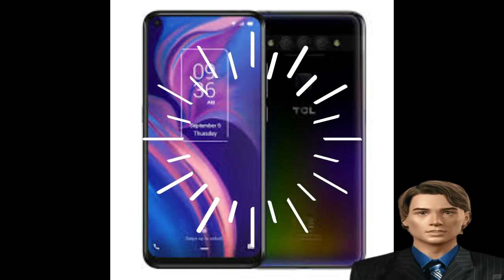Der Preis und die technischen Daten des wunderbaren TCL Plex-Telefons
TCL Plex

Preis und eine schnelle Überprüfung des Handys

TCL ist berühmt für seine weltweite Verbreitung, insbesondere auf Fernsehbildschirmen. Jetzt wird es auf Smartphones umgestellt, da TCL seine neuen Telefone für uns in Ägypten auf den Markt gebracht hat, um zu versuchen, das erste Telefon in dieser Klasse stark zu steuern Der Durchschnitt, der ihr erstes Telefon in Ägypten ist, ist das TCL Plex-Telefon. Schauen wir uns also an, wie TCL es versucht. Um auf dem ägyptischen Markt bestehen zu können, verfügt das Telefon über einen Snapdragon 675-Prozessor mit einem Lochbildschirm, dreifache Rückfahrkameras mit einem 3820-mAh-Akku und 18 Watt Schnellladung. Mit diesen Spezifikationen verdient es das Telefon, das beste in seiner Preiskategorie zu sein, und verdient es, insbesondere zu kaufen, wenn Xiaomi und Realme in letzter Zeit einen großen Teil des Umsatzes dominieren. Lassen Sie uns also die vollständigen Spezifikationen des TCL Plex-Telefons kennenlernen eine Überprüfung der wichtigsten Merkmale und Nachteile wie folgt.

TCL Plex Telefon Technische Daten: -
Unterstützt UKW-Radio und NFC.
Das Telefon hat Abmessungen von 162,2 x 76,6 x 8 mm bei einem Gewicht von 192 Gramm.
Die Haltbarkeit und Qualität der Materialien kommt vom Glas mit Aluminiumrahmen.
Das Telefon unterstützt zwei Nano Sim-Karten.
Es ist kompatibel mit 2G-, 3G- und 4G-Netzen.
Das Telefon verfügt über einen 6,53-Zoll-IPS-LCD-Bildschirm mit einer FHD + -Auflösung von 1080 x 2340 Pixel bei einer Pixeldichte von 395 Pixel pro Zoll und unterstützt Bildschirmabmessungen von 19,5: 9, um größere Inhalte auf Bildschirm und Bildschirm anzuzeigen. nimmt 90% des Vorderteils ein. Für das Telefon ist das Display mit der NXTVISION-Technologie kompatibel, um den Bildschirm optimal zu nutzen, sei es in Bezug auf Farben, Details oder Kontrast, oder um sogar von SDR zu HDR zu konvertieren, wobei das Display mehr als einen Modus unterstützt, z Augenkomfort und Lesemodus.
Das Telefon verfügt über einen soliden 128 GB UFS 2.1-Speicher mit einer zufälligen Speicherkapazität von 6 GB.